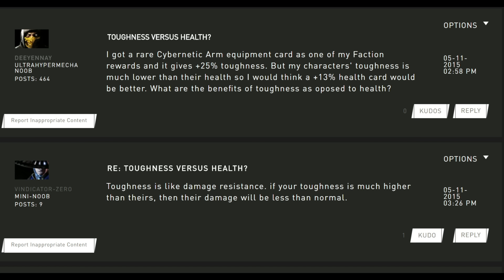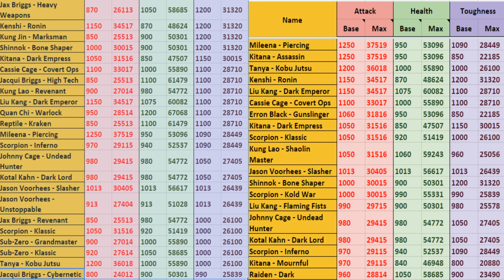What is toughness in MKX Mobile? Why Heavy Weapons Jax is a great card!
Let's find out how toughness works in Mortal Kombat X Mobile and this knowledge will help us to realize Jaxes potential! Best teams for HW Jax.

You'll learn tricks, tips, you'll be one of the first people to see new stuff about your favorite game. Join MKX fans from all over the world!